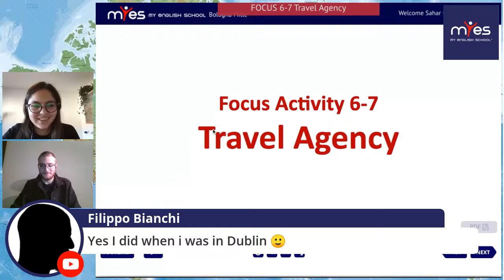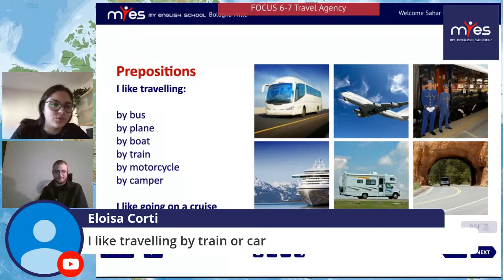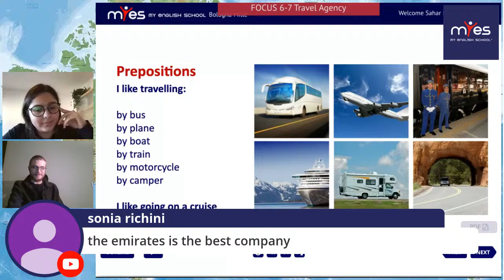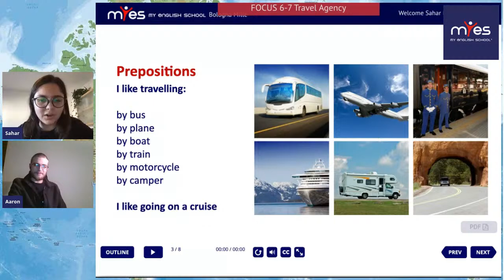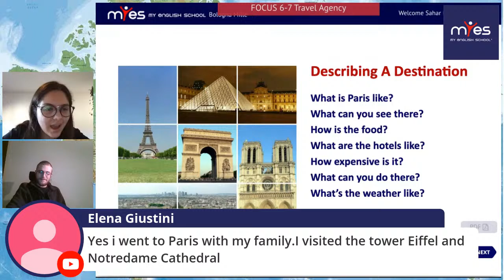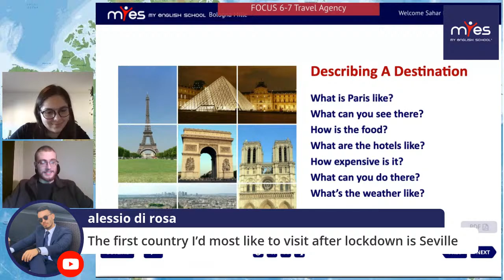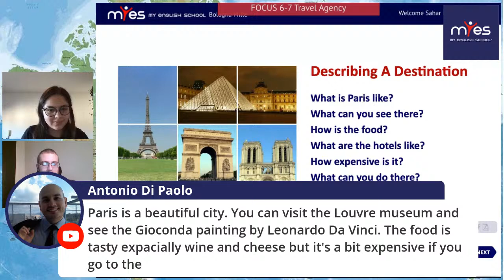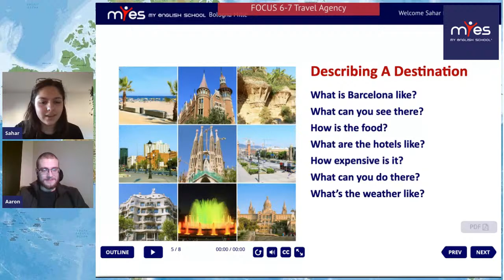Myes 6-7 Travel Agency